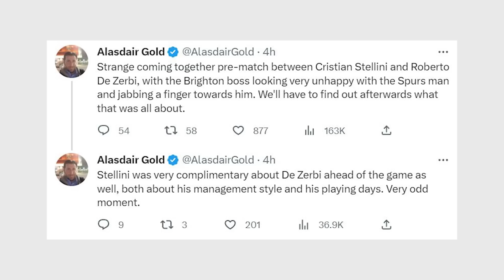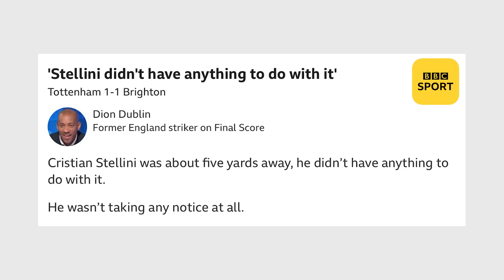(현지소식) 손흥민 환상골까지 넣었는데.. 토트넘 스텔리니, 브라이튼 데체르비 감독 충돌과 동시 퇴장 이유